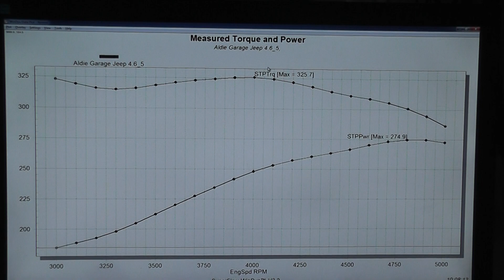Golen Engine 4.6 Jeep Stroker Engine Dyno for Aldie Garage